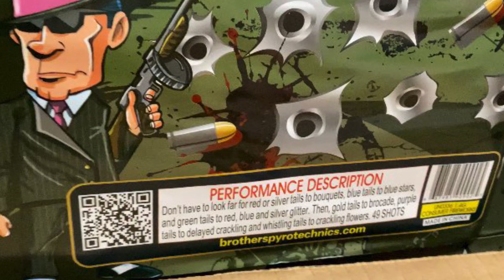Inside Job | Brothers Pyrotechnics | *Recommended Firework*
Hello pyros!

 We all probably know this one, out of the “Mob Series” by Brothers Pyrotechnics; inside job. 49 shots. 500 gram cake. Comes 4/1 in a case when buying wholesale.

Brothers is known for their infamous 49 shot cakes, & this one is a classic!

-Sacred Pyrotechnics 🧨